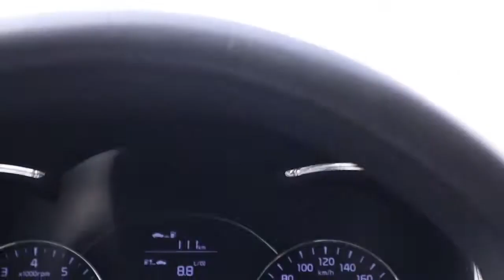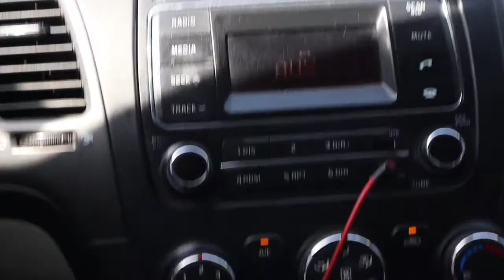SAUDI ARABIA TOUR DAMMAM CORNICE #2